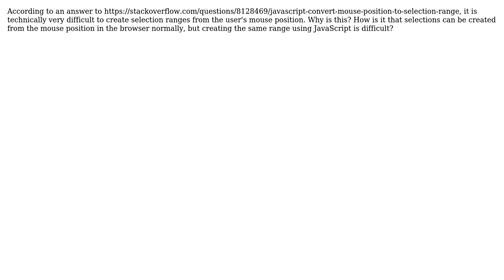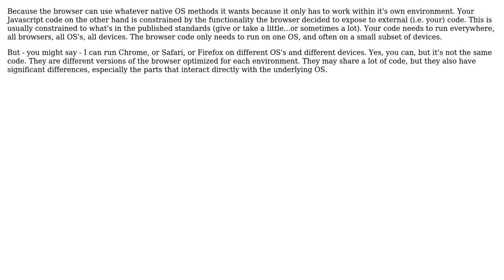How do browsers know where a user begins and ends text selection?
With thanks & praise to God, and with thanks to the many people who have made this project possible! | Content (except music & images) licensed under CC BY-SA | Music | Images & others | With thanks to user Vardarac user Matt Burland and the Stack Exchange Network Trademarks are property of their respective owners. You are responsible for your own actions.